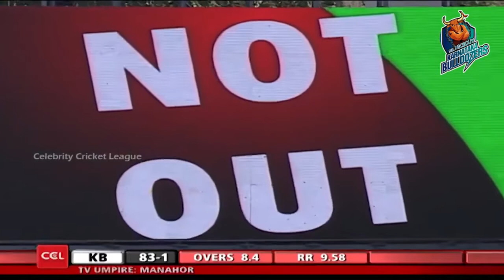Kiccha Sudeep enjoying Karnataka Bulldozers Batsman Rajeev's Excellent Batting